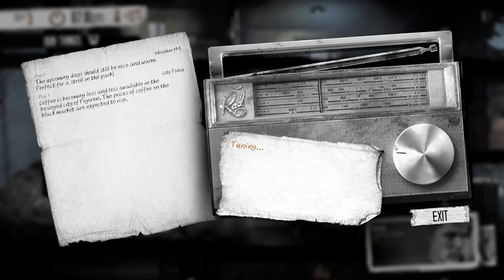This War of Mine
Primul video asortat de comentariu audio :)